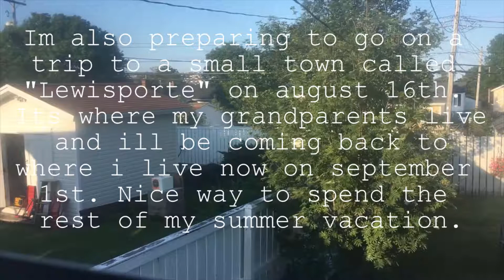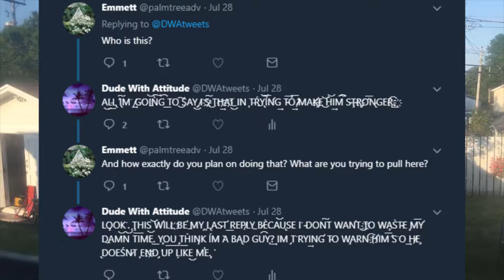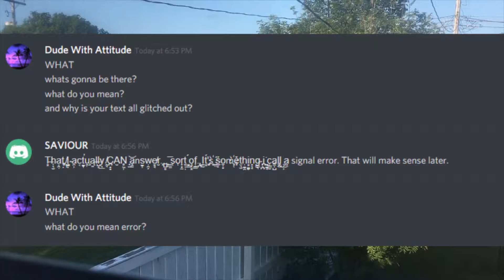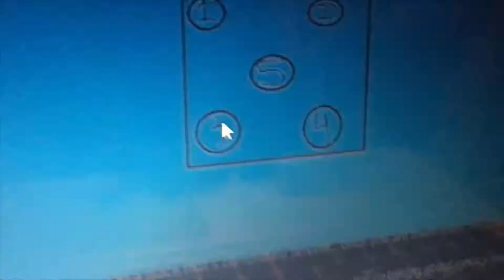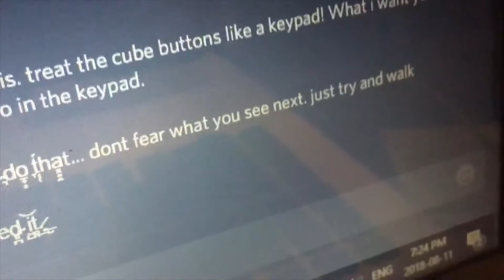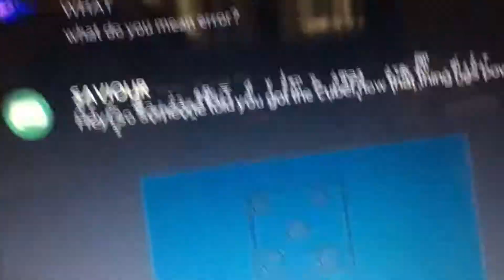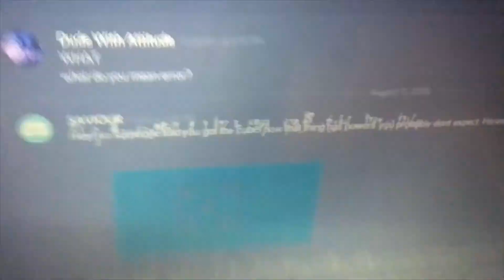Help from a "hero"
So in case you don't follow my twitter, or my blogspot or you're not in my discord server because you're just too lazy here's an update for how things have been since July 28th and a look into my current situation now.

I'm not sure what to make of any of this. I really don't. I don't think these are ghosts anymore but the thought me randomly stumbling upon fucking sentimental beings just fills me with dread.

I don't even know what this cube is supposed to do. After what "saviour" told me im scared to touch this. Im gonna wait until i go to lewisporte to mess around with this thing. not now.